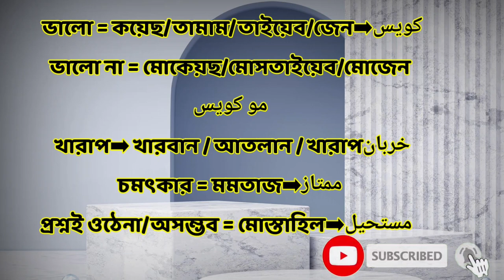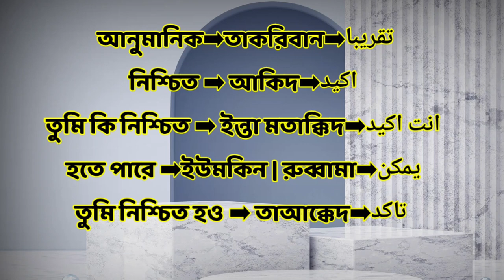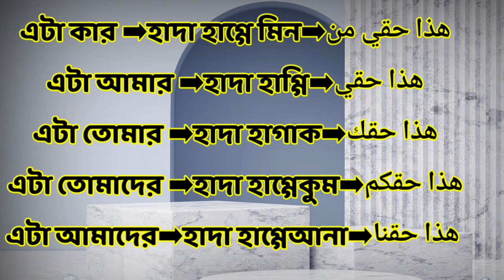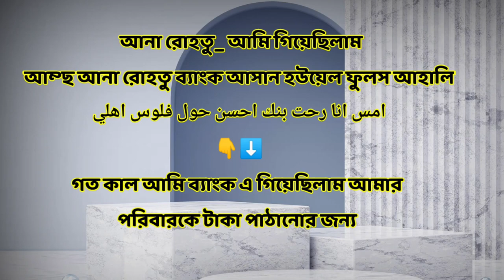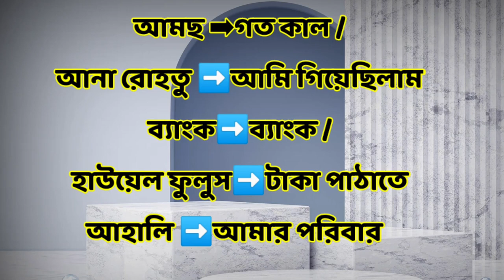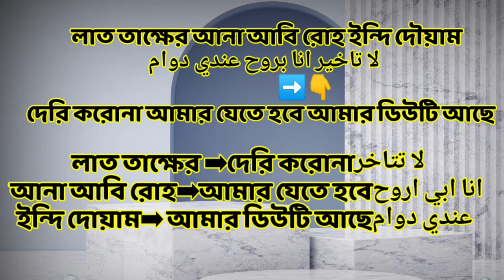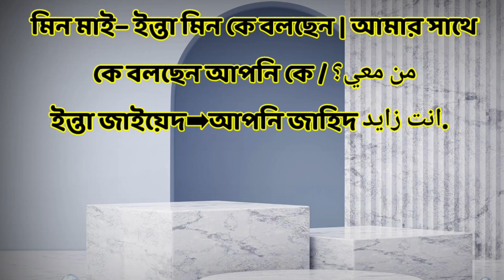আরবি ভাষা শিক্ষা ২০২২-আরবি ভাষা-আরবি ভাষায়-আরবি ভাষায় কথা বলা _arabic to bangla translator